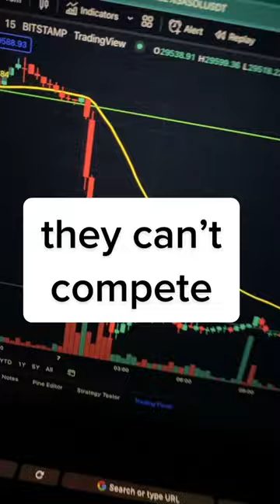compete with this!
this video is exactly what you are looking for. by the end of the video you will know everything you were looking for! i believe that coding is the great equalizer. no matter someones situation, if they can code, they can build a career. my goal is to teach 10 million people how to code which will ideally empower generations ahead.

do you want to learn how to make a computer trade for you without emotion? join me & other algo traders in the bootcamp

💥 join now to teach your computer to trade for you, emotion free

if you want to read more before joining the bootcamp, here are some articles, enjoy!

How to Create a Trading Bot: Everything You Need to Know